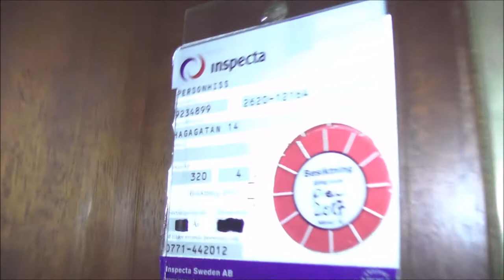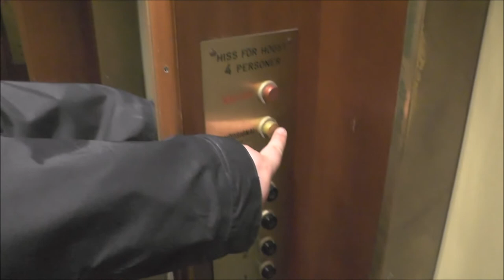Unilift Hydraulic elevator @ Hagagatan 14, Stockholm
This cab might been renovated at some Point in the early 00's and they just reused the fixtures for the cab, as it was unusal to make an elevator fit the architecture like this in the 80's when this was built.

Manufacturer:
Installation year:
Current moderniser:
Latest modernisation year:
Serial Number:
Capacity: _Kg (_lbs.) - _ Persons
Floors: _ =

Location: Hagagatan 14, Stockholm (Vasastan) SWEDEN!